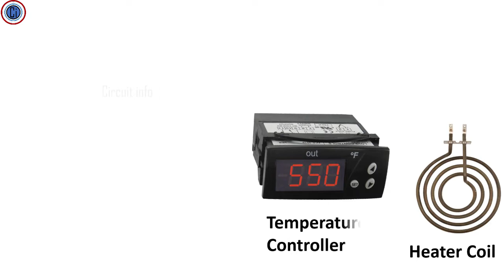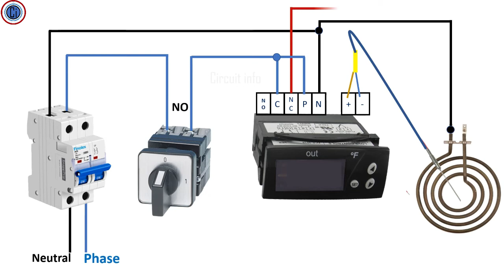Temperature Controller with Heater Coil Circuit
In this Video we can learn Temperature controller Circuit with load (Heater Coil).